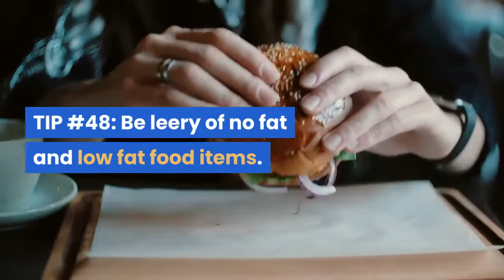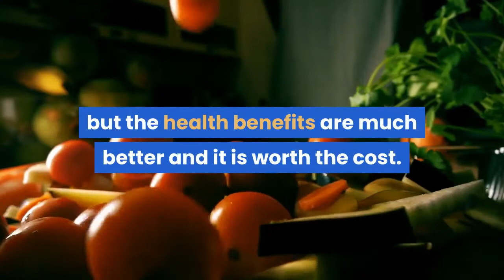Lose Weight By Changing How You Cook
You can buy this from Amazon

Welcome to Information Media, This is Nabeel Ahmed we are about to helping you for finding motivation, inspiring, health and fitness, entertaining tiktok and knowledge gaining videos